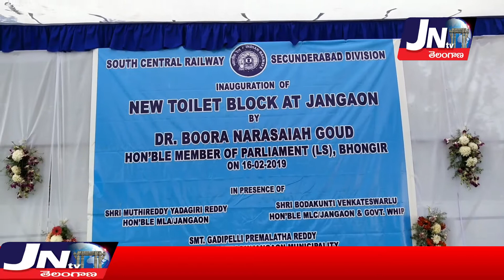JN Tv NEWS Today : 17-02-2019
KCR Birthday Celebrations
Birthday TREE program